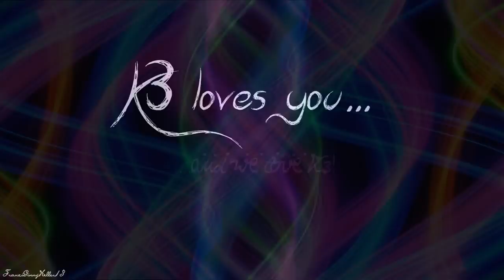K3 ∥ Thank you ❤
I'm so sad that they stopped. But they will have a part in my heart for forever. This video is my way of saying thank you!